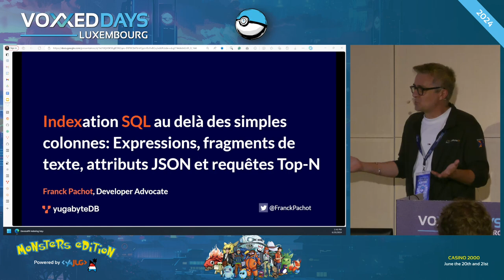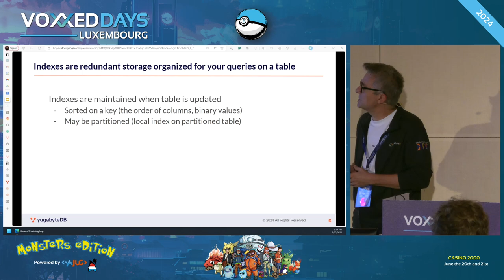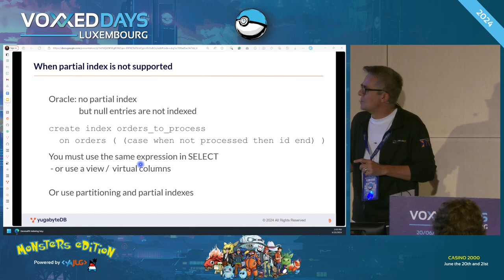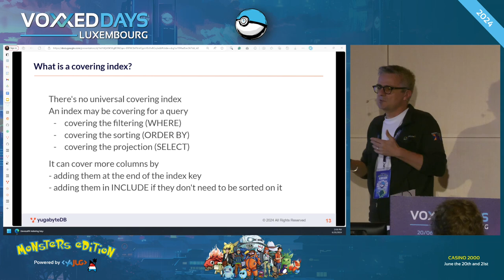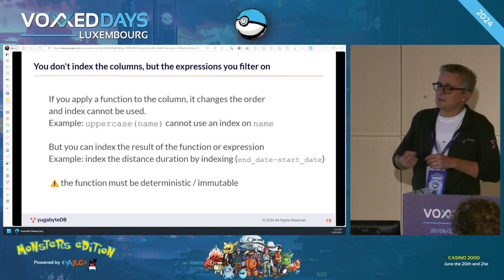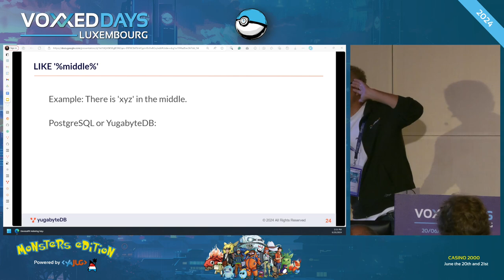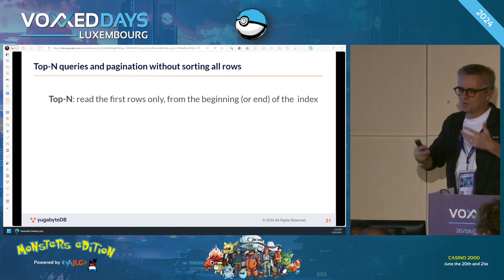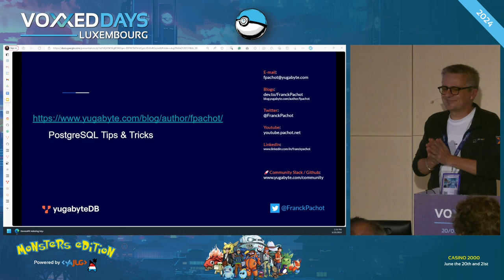Indexation SQL: Expressions, fragments de texte, attributs JSON et requêtes Top-N (Franck Pachot)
Room: NT
Type: Conference

Titre complet: Indexation SQL au delà des simples colonnes: Expressions, fragments de texte, attributs JSON et requêtes Top-N